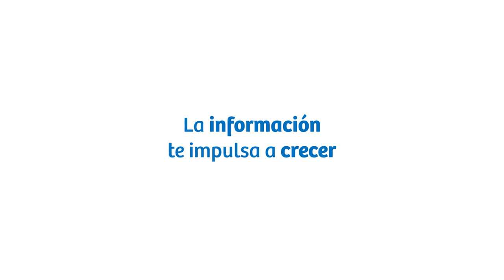Crece con TurismoIn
TurismoIn pone a tu alcance la información que necesitas para tomar las decisiones que harán crecer tu negocio turístico.